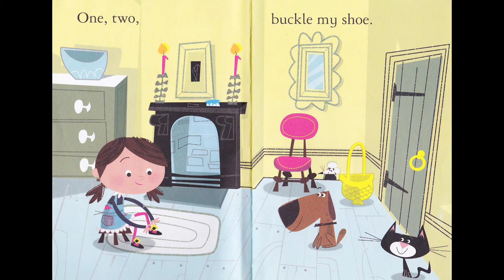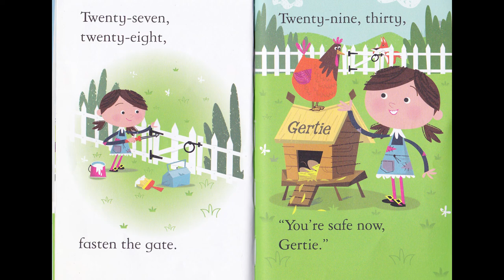One, Two Buckle my Shoe | Short stories read by kids for kids to improve reading and comprehension.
ONE, TWO BUCKLE MY SHOE: Count all the way up to thirty and find out how the naughty fox is making life difficult for Gertie the hen.

STORYTIME: Watch amazing short stories for kids, read by kids. The Story Time playlist includes all sorts of short stories that help kids (2+) develop an interest in reading; learning to read and recognise high-frequency words through books read by other kids resulting in higher attention since the books are read by kids.

ABOUT THE BOOK
Series:  Usborned Very First Reading